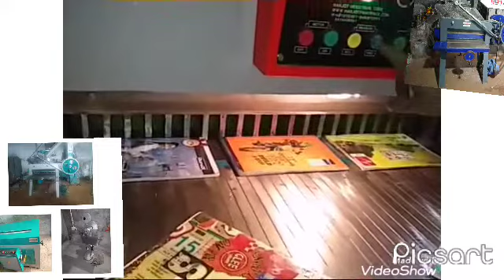Notebook Making Machine | Notebook Manufacturing Business |Sabse kum Daam mein 💥💥💥💥💥💥9914438591.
"MANJOT" Brand Notebook Making Machines manufacturer in Amritsar.

All times Readystock Machines available in Amritsar.

We Are Trusted manufacture & Supplier.

Our Export No. DGFT IEC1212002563

Our GST No.  03ABUPS6409A1ZO

For Starting The Notebook making business following machines are Required :

Notebook Cutting Machine :
Notebook Cutting Machine Size 36" or 32".
This Machine is used to cut the paper Notebook & Sheets  into smaller  Sizes &  Accurate  Sizes of Notebook.Notebook Edges are cut into perfect accurate Shapes on This Machine.Machine can be operated Both Manual & Motors.(Power operated)

Notebook Stitching Machine : Size 5/8
Notebook Stitching is Uesd to Stitch or pin the Notebook.Foot Lever is given on Right Side Down of The Machine to pin the Notebook. This Is very fast & High Productivity Machine with very high Stitching Speed.it is also Called Power Operated Notebook Stitching Machine.This is Power Operated the Run with Motor.it can pin in centre & Side both.Centre/Side Stitch Adjustable Table.Different Types and gauges of Wire Can be used  According to thickness of Notebook. Thick & Thin Wires Can be used.Machine Stroke pressure is Adjustable According to Notebook Sizes help of Hand Wheel That is given on downside of Machine.All Spare parts Also Available.

Notebook Squaring Machine : Size 81 C.M
This Machine is used to Give Square shapes to Backend of Notebook. This automatic fully Hydraulic & PLC Controlled Machine perfectly press the bundle of Notebook & Roller run on the Downside of Notebook & Backend of The Notebook are perfectly shapes & Finished. This heavy Duty Machine Also Called Back Pressing Machine.Heavy Duty Hydraulic Cylinder System Controlled by PLC programming.Run by Pannel Switches or By Foot Switch or Automatic.

Manjot Industrial Corporation.
69. Gobind Nagar B/S  Old Octroi Post Sultanwind Road Amritsar.  (Punjab)
143001